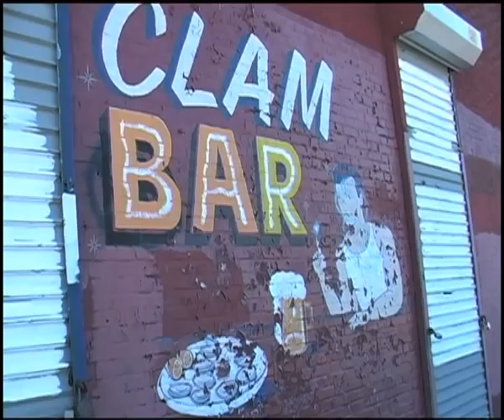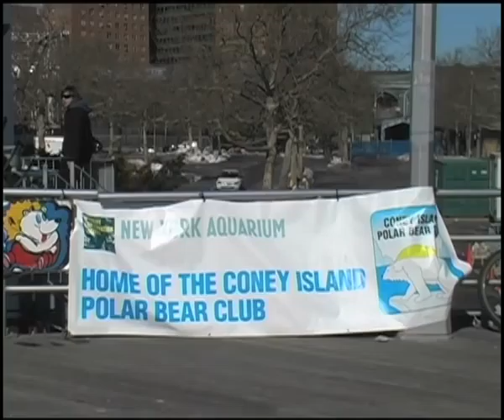Polar Bear Club Coney Island